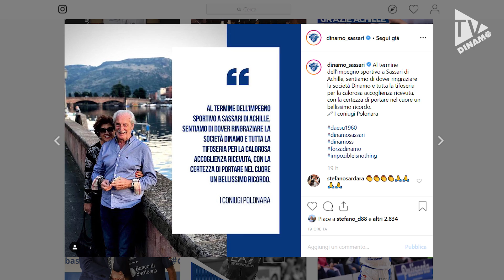BREAKING DINAMO | 29 AGOSTO LIVE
Il riassunto LIVE di tutto quello che è successo in questi 2 giorni in casa Dinamo, dall'arrivo di Mclean, all'addio di Polonara, al rinnovo triennale di Air Italy, alla vigilia del 2°torneo al Geovillage che si svolgerà nel weekend